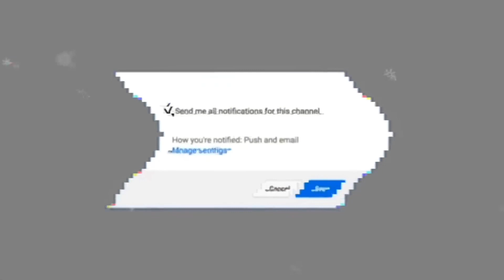Instagram Dance Compilation April 2020 (ft. Ciaadababiii, iiryssa, asyaaa.x0, brazzyxnevaeh,+ more!)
Thanks so much for tuning in. More videos will be dropped sorry for ghosting over these last couple of months.

Main YT- Lovefromlexay